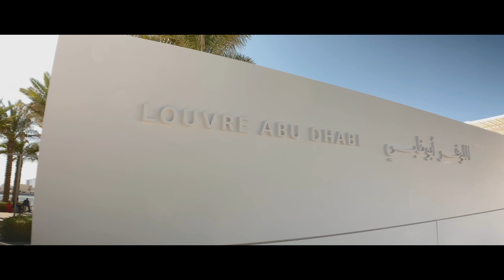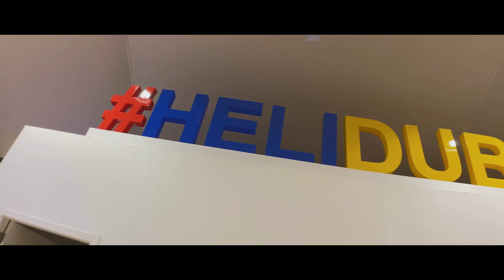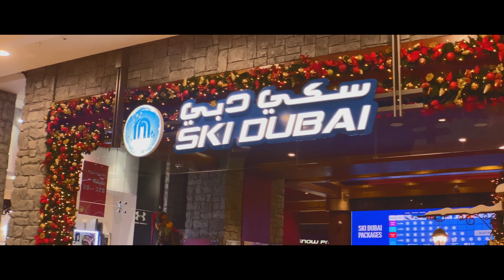Dubai: iPhone 11 Pro with Moment Lens ｜SHOTONMOMENT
A cinematic travel vlog shot on iPhone 11 Pro with Moment Lenses.

As a primary mirrorless camera user, I am blown away by the image quality that comes out of this incredible phone. The sharpness and dynamic range is just out of my mind.  The light set up and convenience makes this a perfect travel companion.